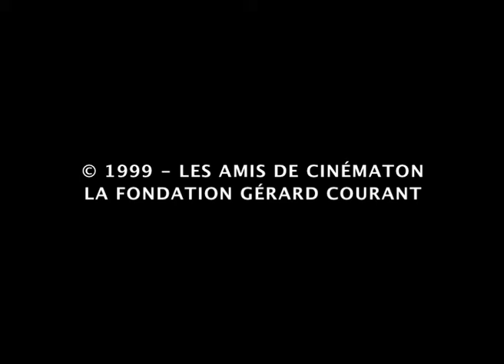Dominique Noguez dans "Le Journal de Joseph M" (1999) de Gérard Courant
L'écrivain Dominique Noguez (et Joseph Morder) dans le film "Le Journal de Joseph M" (1999) réalisé par Gérard Courant.

Résumé du film :
"Depuis trente ans, le cinéaste Joseph Morder réalise un journal filmé tourné en Super 8 mm à la manière d'écrivains qui tiennent un journal écrit.
Il filme ses amis, sa famille, son quartier (Belleville), des personnages de rencontres, ses voyages (ici, à Bruxelles) et toutes sortes d'événements petits et grands, publics et privés.
Sa passion du cinéma est telle qu'il va jusqu'à provoquer des situations insolites ou organiser des réunions d'amis pour créer des images et les intégrer dans son Journal filmé".

"Joseph M’s Diary is a film about director Joseph Morder and the Super-8 film he has kept since 1967. His film diary could be likened to the literary diaries of writers such as Gide, Amiel, Léautaud and Calaferte.
Shot in Paris and Brussels, this film shows the directo rat work, talking with friends such as Françoise Michaud, Boris Lehman, Roland Lethem, Noël Godin, Dominique Noguez, Dominique Païni, Alain Riou, Marcel Hanoun, Maria et Nele Pigeon".
The film raises questions about the nature of autobiographies and the cinéma itself.

(Gérard Courant)